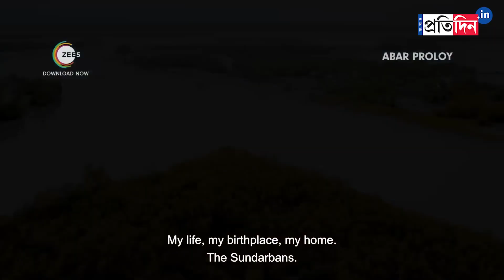Saswata Chatterjee shares experience on his web series 'Abar Proloy' | Sangbad Pratidin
Saswata Chatterjee shares experience on the web series Abar Proloy. He is excited about his character in Proloy again. According to Saswata, no one in this industry can think of potraying  such a character in a magnanimous  manner except Raj Chakraborty.